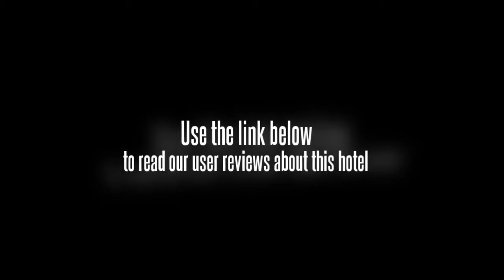Scarlet Dago Hotel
Scarlet Dago Hotel is located in central Bandung, a 5-minute walk from Bandung Train Station. It features a restaurant and rooms with a 32-inch flat-screen TV. Free internet is provided.

Dago Scarlet Hotel is 1.5 km from Cihampelas Walk and 2 km from the Geological Museum. Husein Sastranegara Airport is 4 km from the hotel.

The spacious rooms at the hotel come with modern decor. Each room is well-equipped with a safety deposit box and tea/coffee maker. Hot shower facilities and toiletries are provided.

Hotel Scarlet Dago offers car rental services and free parking. Laundry and ironing services are also available upon request at the 24-hour front desk.

Guests can enjoy a variety of local, Asian and Western dishes at the on-site restaurant.